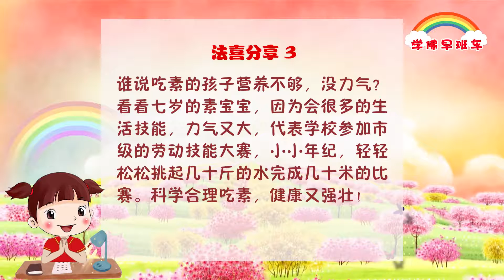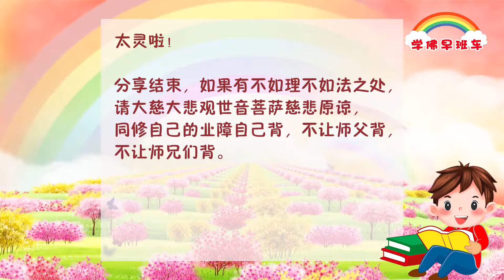学佛早班车视频 第87期 1080p